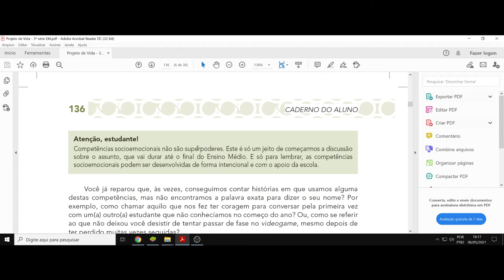(DC/21 0XPV) Aula 3. Sócio emocional. O pensar, o sentir e o agir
(DC) Debate Complementar. Aula 3 do Projeto de Vida. Atividade de reflexão sobre o pensamento, o sentimento/interpretação e a ação.